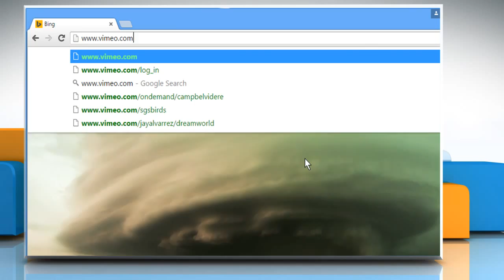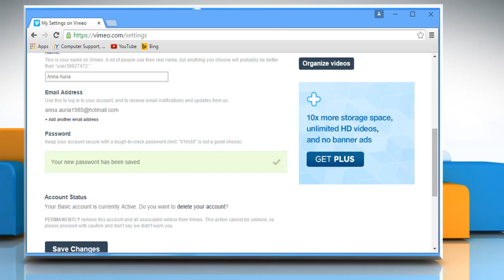How to change your Vimeo® account password :Tutorial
"If you suspect that your Vimeo® account has been compromised, you can change its login password. Follow the easy steps shown in this video to change your Vimeo® account password.